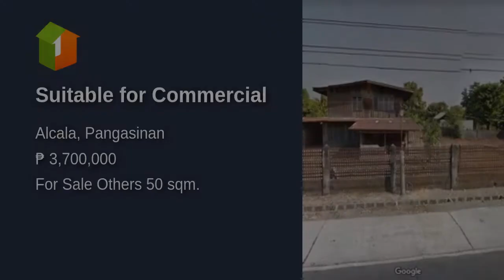Suitable for Commercial